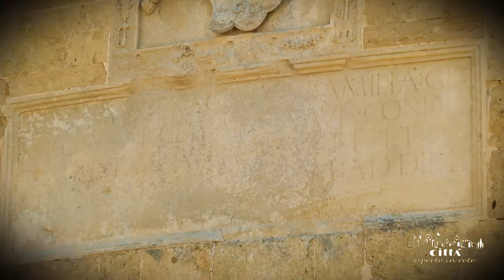Lecce Provinz - Festung von Acaya